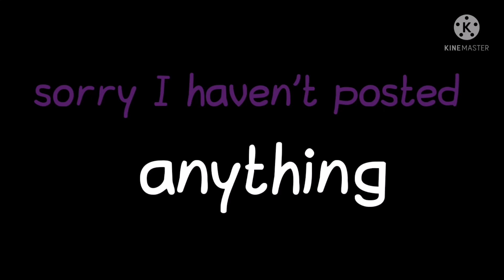sorry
sorry for not posting been busy with school